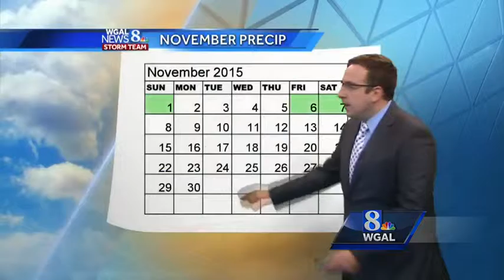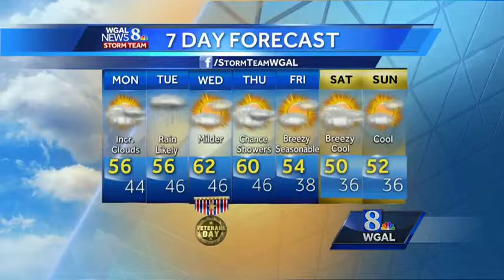Possible Frost Tonight, Rain Returns Late Tomorrow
Clear skies allow temperatures to drop to near the freezing mark overnight.  Monday will see changes in the skies as clouds increase ahead of widespread rain.  Ethan has the hour-by-hour forecast.